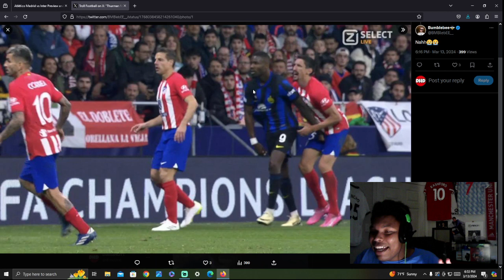Marcus Thuram Grabs Stefan Savic Nuts MID GAME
0:00 Intro
0:10 Thuram's LOW Blow
1:30 Final Thoughts